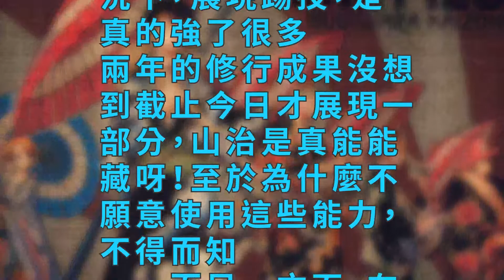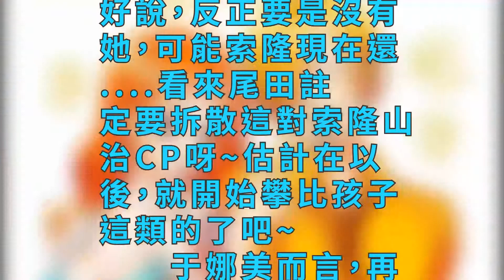小廚娘布琳和山治! 舉雙手贊成這門親事!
關於四皇篇，已經發展了一段時間。大媽瘋都瘋了一大陣子了，而在最新一話中，山治的表現更是相當的亮眼，可以在所有人都沒看到的情況下，展現踢技，是真的強了很多。兩年的修行成果沒想到截止今日才展現一部分，山治是真能能藏呀！至於為什麼不願意使用這些能力，不得而知。

　　而另一方面，在山治表現實力和廚技，還有之前山治對抗大媽的時候，雙面布琳完美的展現了什麼是迷妹和潑辣兩種狀態，不過在這一話中看的出來，感覺這樣的布琳和山治很合適呀！跟山治以前見到漂亮女子露出了一樣的表情，還說不是官配？